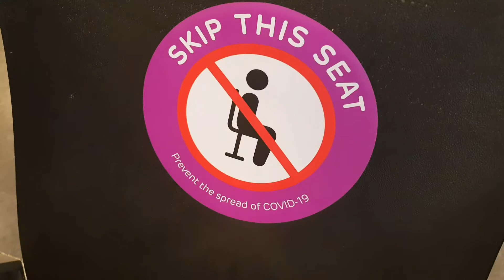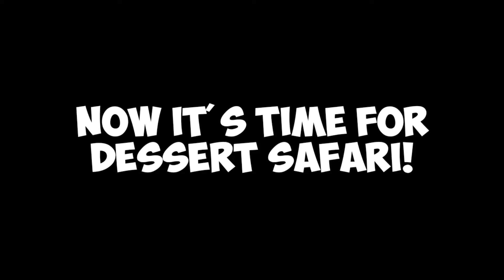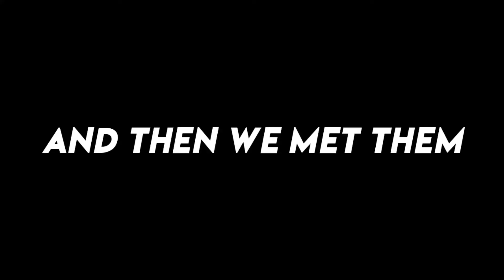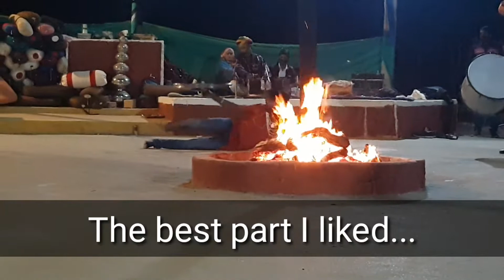Jaisalmer vlogging || "Welcome To Rajasthan!"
Hello friends this is my new vlog
this is a video of Jaisalmer!
I made this video too hard,  can you give 1 like?